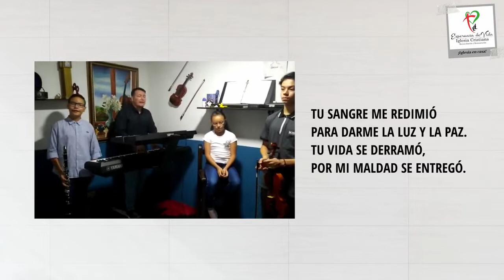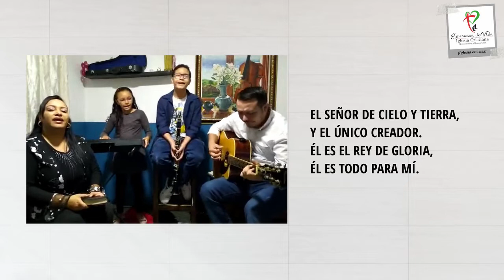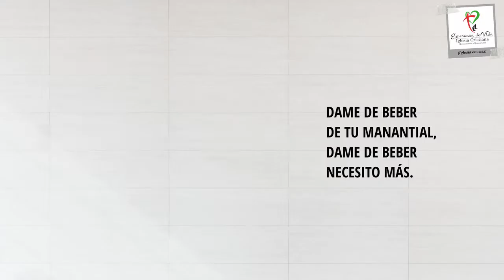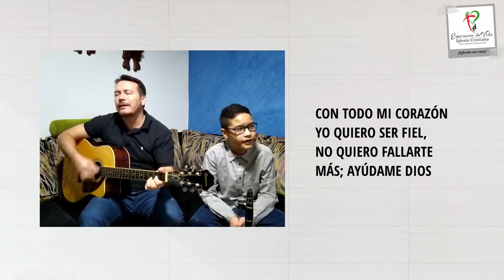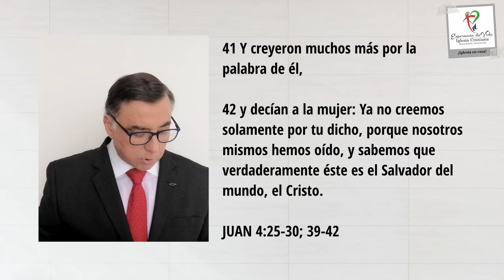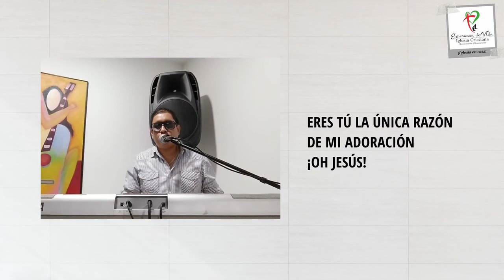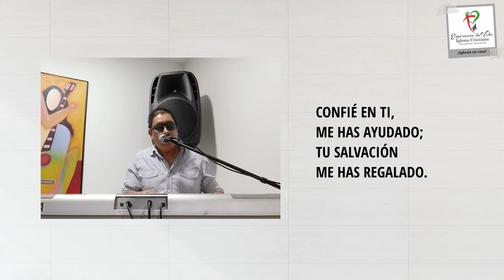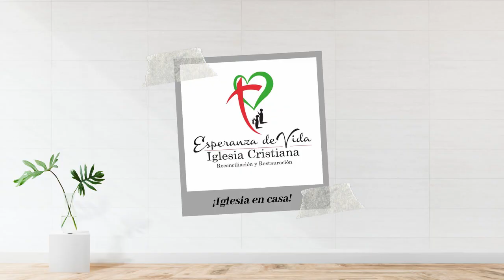Iglesia Esperanza de Vida - DEBEMOS SER TESTIMONIOS VIVOS Culto 1 agosto